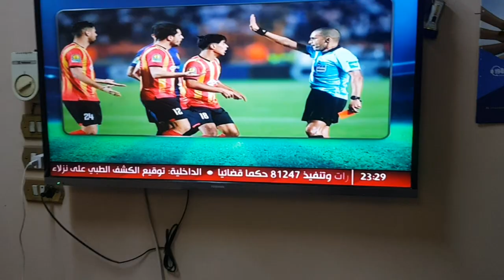ساعات المشاهير - مدحت شلبى - الساعة اللى لابسها هتذهلك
قررت اعمل سلسله عن ساعات التى يرتديها المشاهير فى الوطن العربى خاصة والعالم عامة
ونشوف الساعات اللى بيلبسوها عاملة ازاى . فاتمنى الفيديو يعجبكم

مدحت شلبى يعطى مرتضى منصور درسا قاسى بعد اهانته وسبه بالفاظ بذيئة,